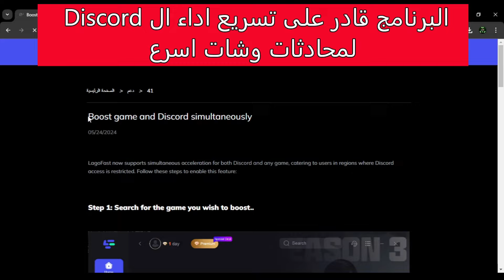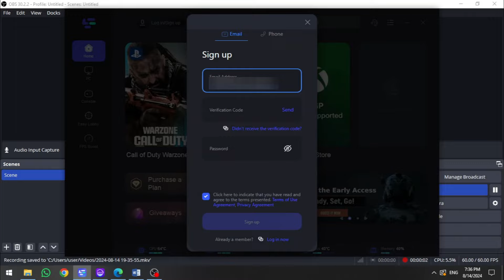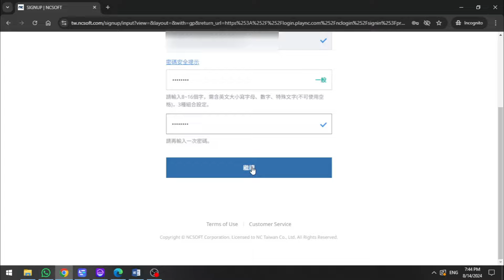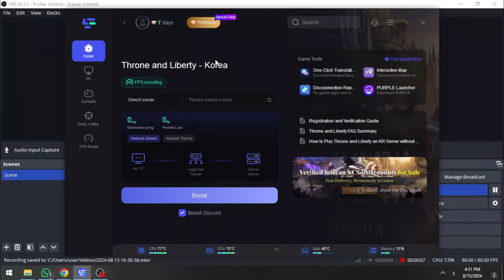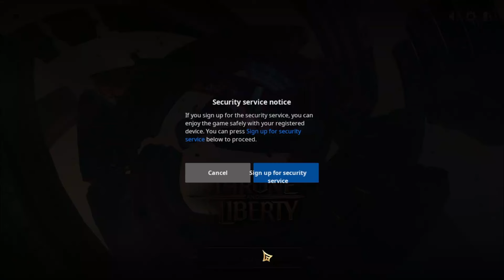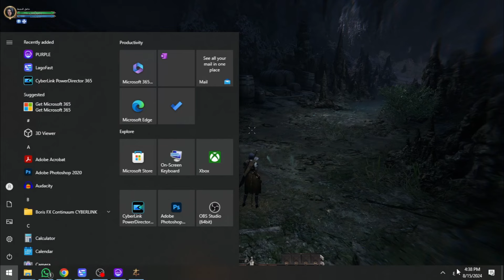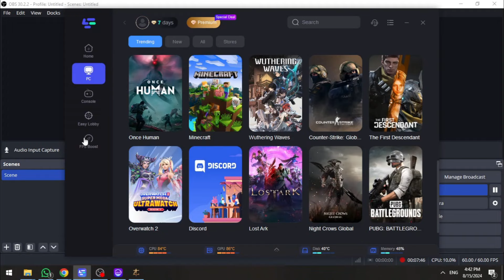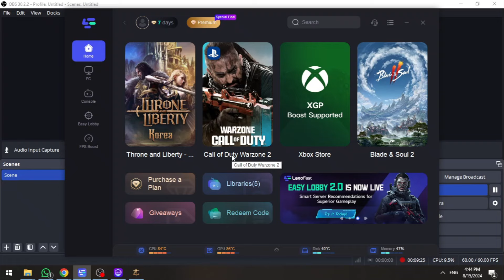تجربة لعبة ثرون اند ليبرتي الجديدة (كيف تنزلها وترجمها للعربية)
السلام عليكم
رح يكون البرنامج اساسي في تنزيل لعبة ثرون اند ليبرتي الجديدة وترجمتها للغة العربية
عندي رمز خاص بالقناة رح يعطيك خصم 30%
رمز خصم القناة : nasser

رابط الموقع لتنزيل برنامج Lagofast